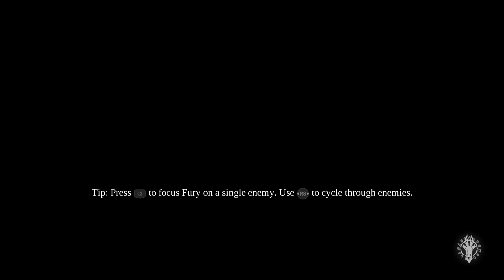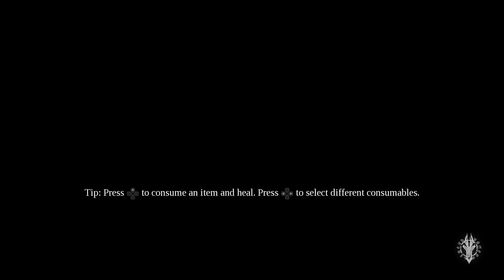Captianup Plays Darksiders III Part 8